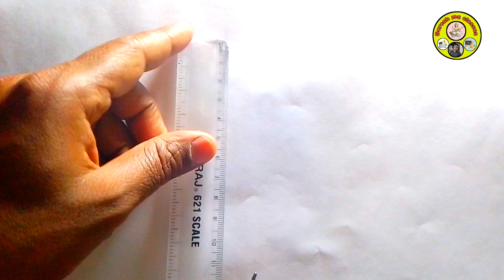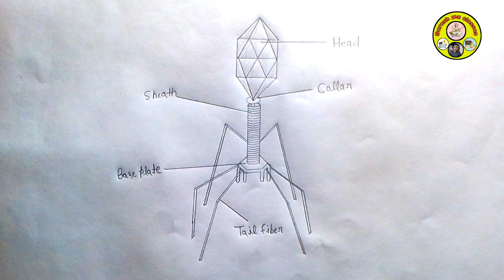biology diagram how to draw bacteriophage structure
diagram of bacteriophage l how to draw bacteria face diagram l class 11 biology l
bacteriophage l virus l bacteriophage diagram well lebelled diagram bacteriophage l
how to draw bacteriophage l bacteria face virus bacteriophage structure l bacteriophage diagram video l bacteriophage diagram 8th class l bacteriophage  easy diagram l bacteriophage electron microscope l bacteriophage explained l bacteriophage figure